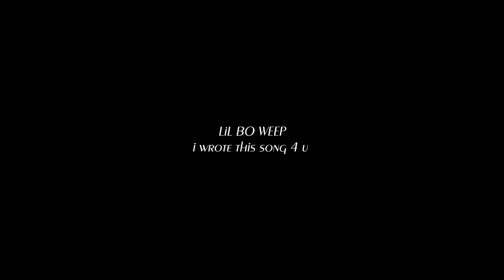R.I.P. LiL BO WEEP MUSIC COMPILATION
0:00 Lil Bo Weep - Codependency
0:05 LiL BO WEEP - SORRY
0:10 LiL BO WEEP - FEEL IT
0:15 LiL BO WEEP- i wrote this song 4 u
0:20 R.I.P.